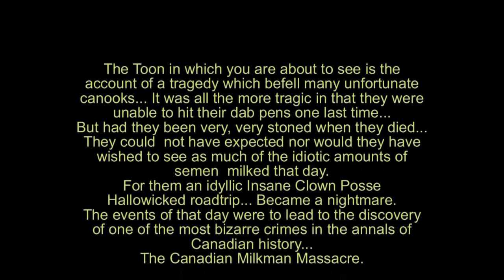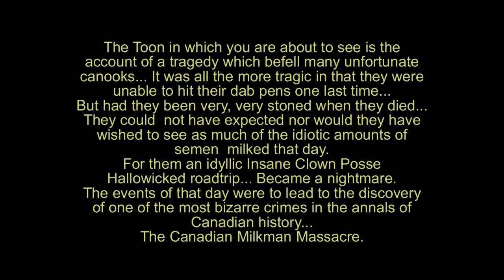THE CANADIAN MILKMAN MASSACRE(TOON TUESDAY)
HAPPY HALLOWEEN!!!